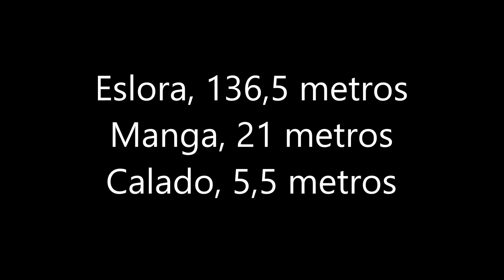Arklow Marsh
Buque: ARKLOW MARSH
Zarpando del puerto de Avilés